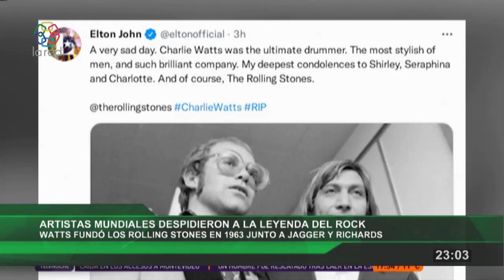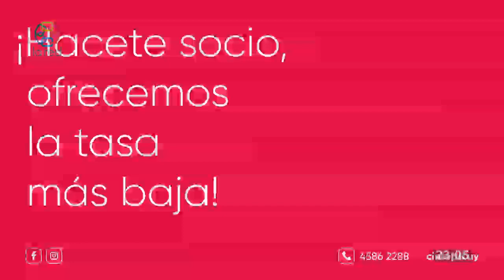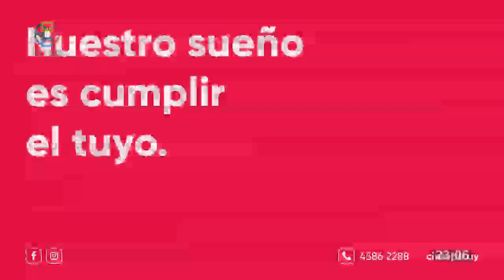Red Informativa Edicion Central 24 8 2021 p2